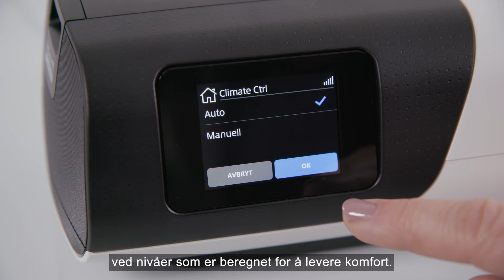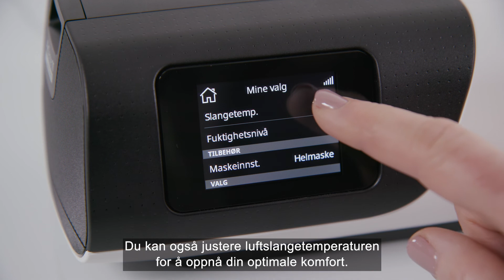AirSense 11 - Maksimere komfort: Fukting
ResMed AirSense 11 behandlingsapparat for søvnapné har en oppvarmet luftfukter for å hjelpe til med å maksimere komforten og forhindre tørr nese eller munn. Bruk fukterinnstillinger for å justere temperatur og fuktighet til optimale nivåer for å sikre individuell pustekomfort.